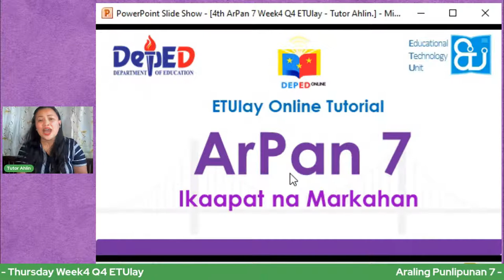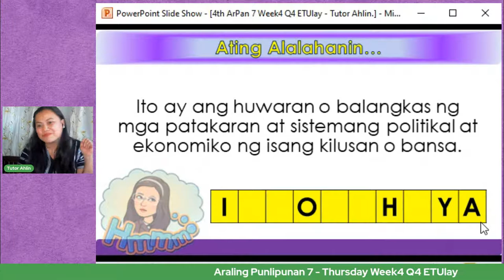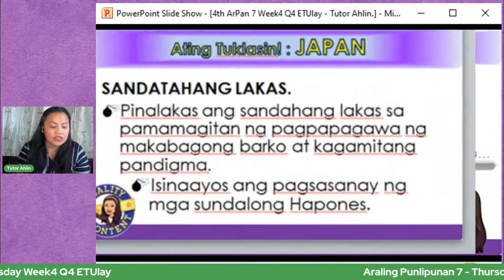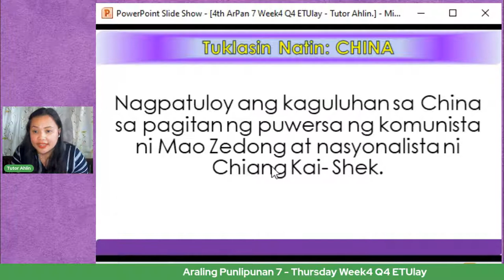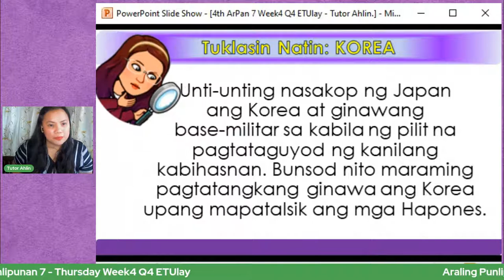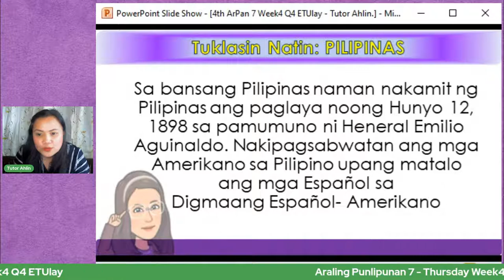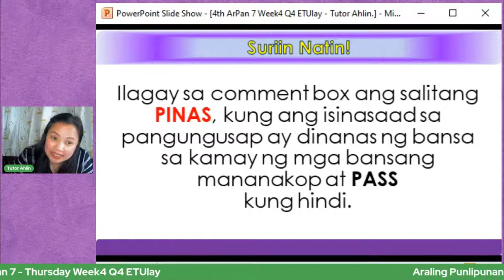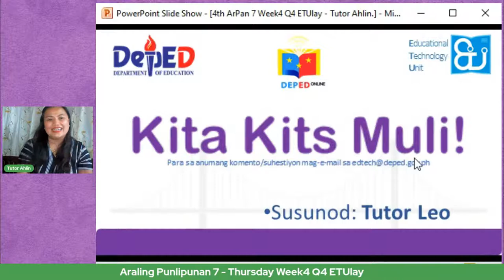Araling Panlipunan 7 - Thursday Week4 Q4 ETUlay